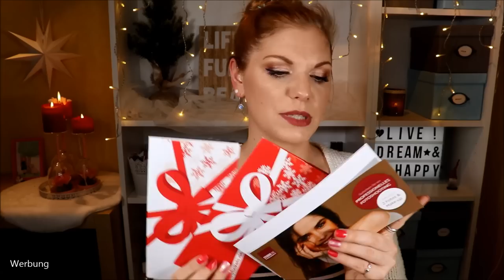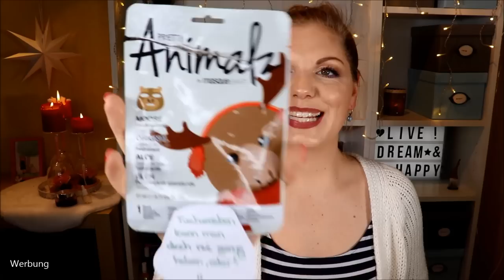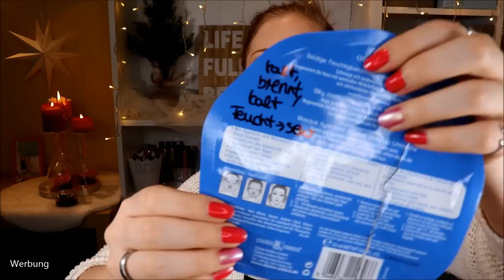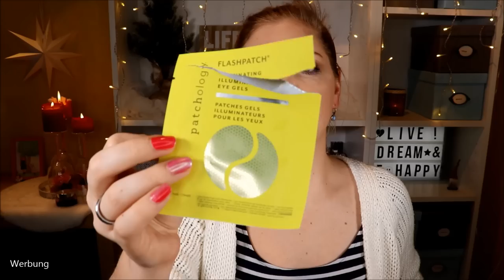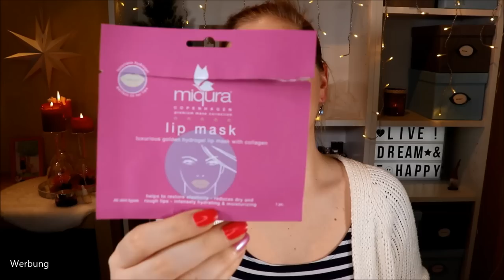Aufgebraucht und Platt gemacht im Januar 2020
Der Monat Januar stand ganz im Zeichen der Pflege bei mir.
Dementsprechend ist ultra viel Skincare wie auch Bodycare leer geworden.
Außerdem stelle ich euch mein Jahresprojekt für 2020 vor :)

Warum meine Wimpern wundervoll wurden
Warum ich keine leeren Waschmittel mehr zeige

♡ Schreibe mir einen lieben Kommentar unter dieses Video mit TWOTICKETS bzw. STUDIOLINE bzw. WELLMAXX - ihr könnt auch alle 3 Hashtags in den Kommentar schreiben :)

Liebe Grüße
Claudi